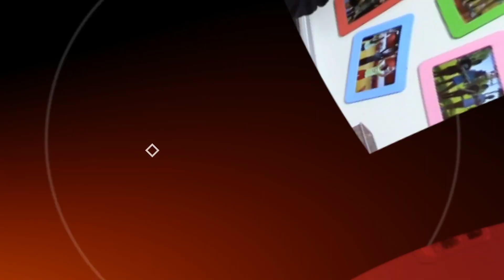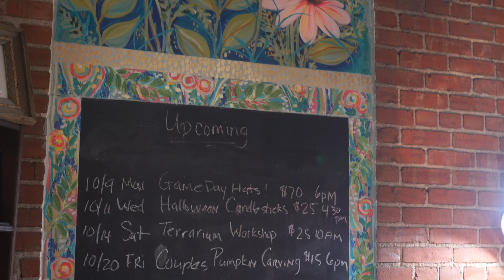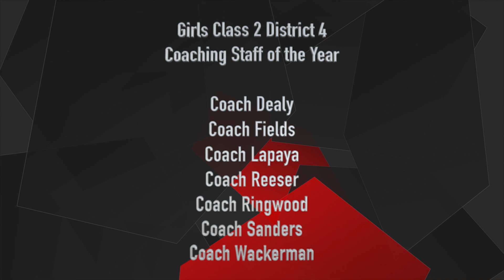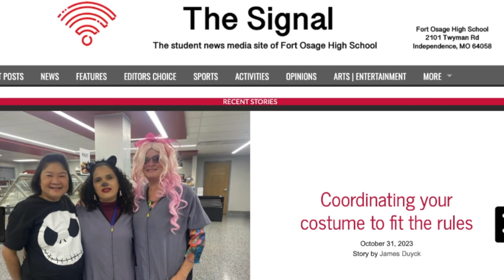Tribal Review I March 15th, 2024